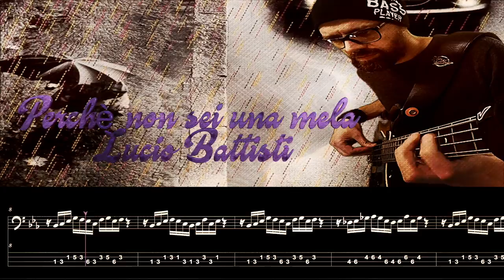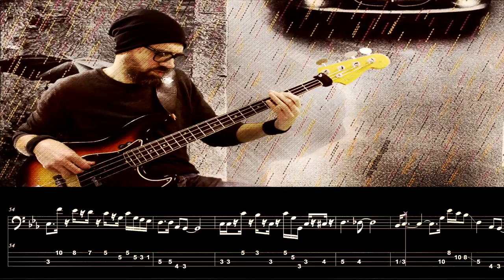Perchè non sei una mela - Lucio Battisti - Bass Cover Sheet and TAB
My personal transcription
LUCIO BATTISTI Perchè non sei una mela
Album : Una Giornata Uggiosa 1980
Musica di LUCIO BATTISTI
Parole di MOGOL
Arrangiamenti e produzione di GEOFF WESTLEY
STUART ELLIOT: batteria
RAY RUSSEL: chitarre
LUCIO BATTISTI: chitarre
GEOFF WESTLEY: tastiere
FRANK RICOTTI, MAURICE PERT: percussioni
JOHN GIBLIN: basso
MARTIN DROVER: tromba
MEL COLLINS: sassofono
MALCOM GRIFFITHS: trombone
Tecnici del suono: GREG WALSH, ALAN DOUGLAS, RICHARD MARVARING
Missaggio: JOHN EDEN
Studio di registrazione THE TOWN HOUSE Londra
Copertina di MARIO CONVERTINO